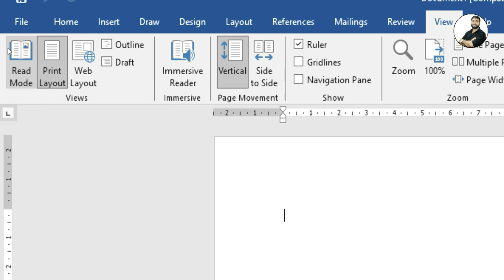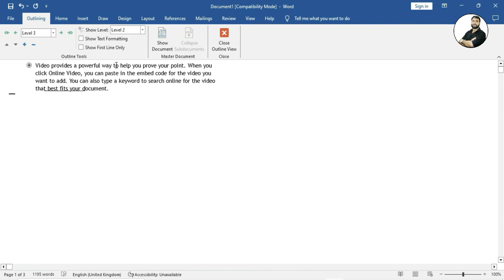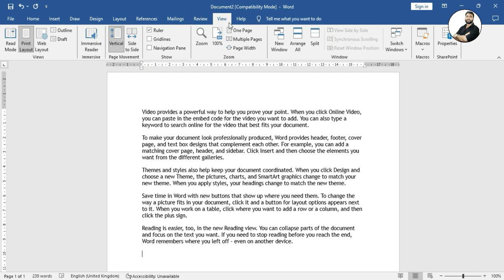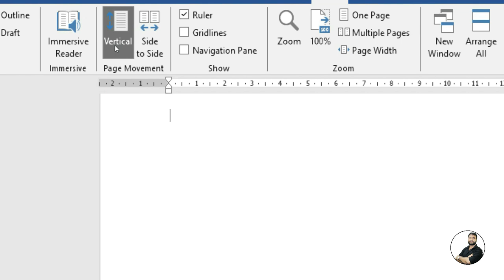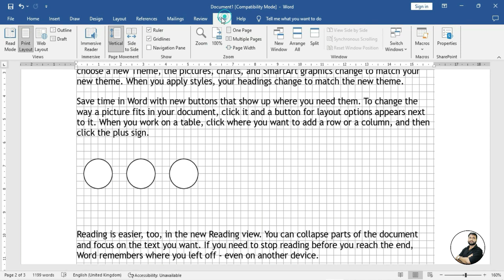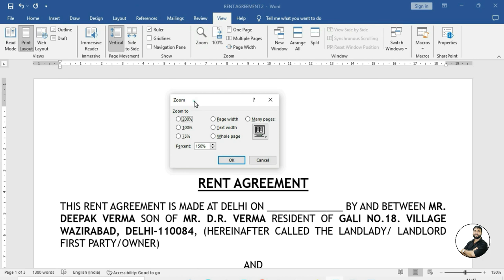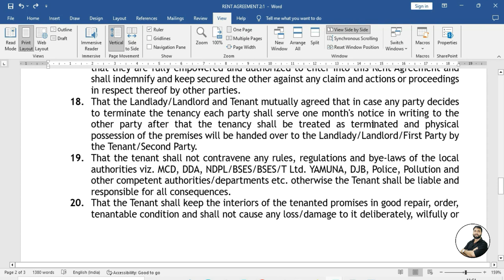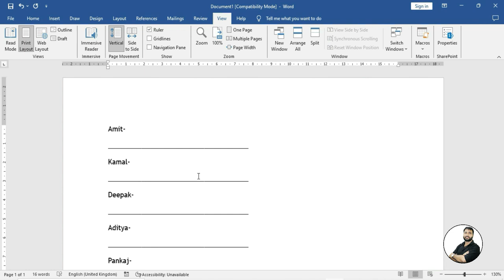How to Use View tab in MS Word 2019 | Explain All Option of View Tab | Step by Step Hindi Toutrial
How to Use View tab in MS Word 2019 | Explain All Option of View Tab | Hindi

In this video you will learn one by one about all the options of View tab of MS Word.

इस वीडियो में आप एमएस वर्ड के व्यू टैब के सभी ऑप्शन के बारे में एक-एक करके जानेंगे।